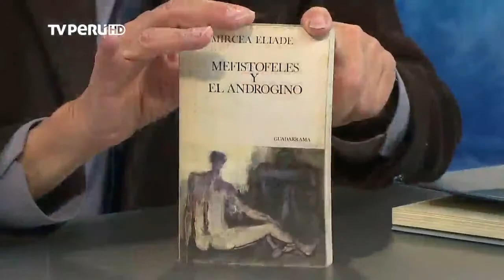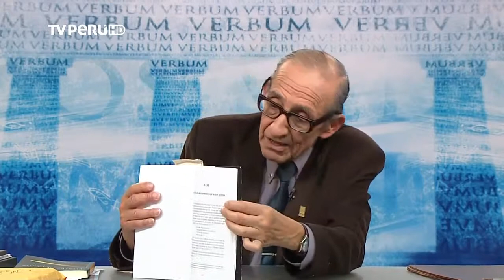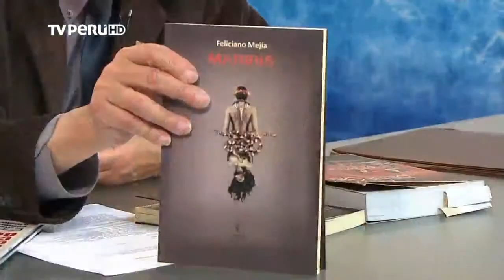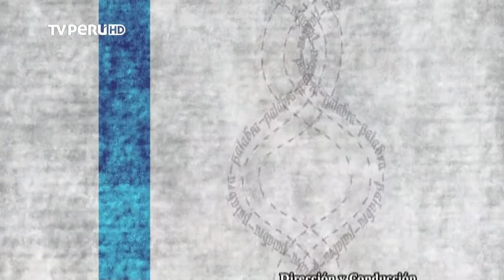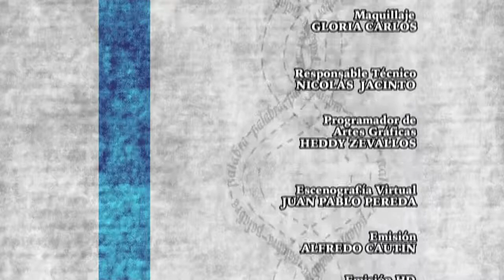Marco Aurelio Denegri con Ernesto Toledo sobre José María Arguedas parte 04 (19-09-2012)